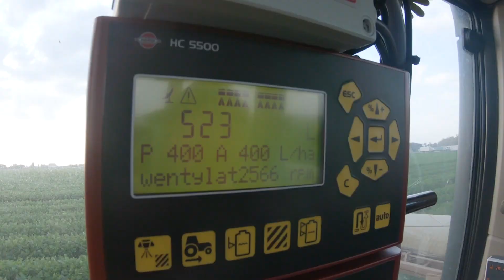Hardi Master - opryskiwacz zawieszany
HARDI INTERNATIONAL A / S to międzynarodowa grupa, której podstawową ideą jest zaspokojenie wymagań użytkownika dotyczących produktów wysokiej jakości, które zapewniają wydajne, punktualne i precyzyjne stosowanie środków ochrony roślin. Nasza ogólnoświatowa sieć dystrybucji i sprzedaży obejmuje ponad 100 krajów, w których jesteśmy reprezentowani przez importerów, agentów i oddziały handlowe. Znajdują się one w Polsce, Szwecji, Norwegii, Danii, Wielkiej Brytanii, Francji, Hiszpanii, Ameryce Północnej, Niemczech, Australii, Chinach i EMC - Rosji i krajach WNP.Od 1957 r. HARDI zobowiązuje się do ciągłego zwiększania zapotrzebowania na skuteczną i precyzyjną ochronę roślin. HARDI jest wyznacznikiem trendów w stosowaniu środków ochrony roślin. Aby osiągnąć tę pozycję, niezbędne są ciągłe zmiany i innowacje. HARDI zobowiązuje się do długoterminowej ochrony roślin.
Hardi - opryskiwacze polowe iopryskiwacze sadownicze